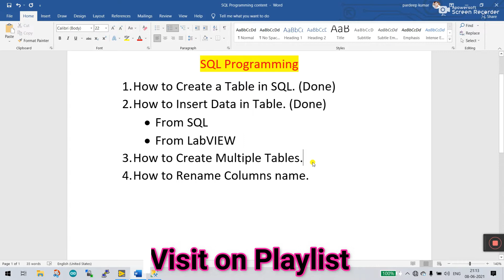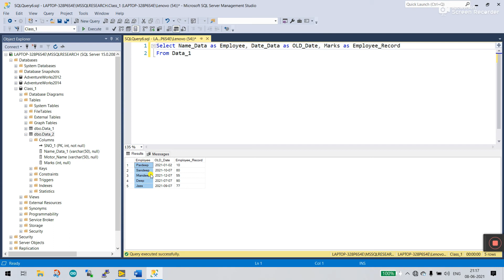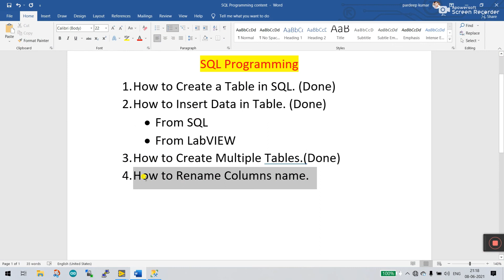LabVIEW | SQL Programming 4 | How to Rename Columns Name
1. LabVIEW How to Rename Columns Name
2. LabVIEW + SQL
3. LabVIEW Programming

SQL (Structured Query Language) is a database computer language designed for managing data in relational database management systems (RDBMS) such as SQL Server. We can use SQL to insert data into the database, retrieve data that is stored in the database, we can update the data that is stored in the database, and we can delete it.

We only need to know the very basics, such as inserting som data using the INSERT statement and retrieve data using basic SELECT statements.

SQL Server
SQL Server is a Database System from Microsoft. SQL Server consists of a Database Engine and a Management Studio. The Database Engine has no graphical interface - it is just a service running in the background of your computer. The Management Studio is a graphical tool for configuring and viewing the information in the database.